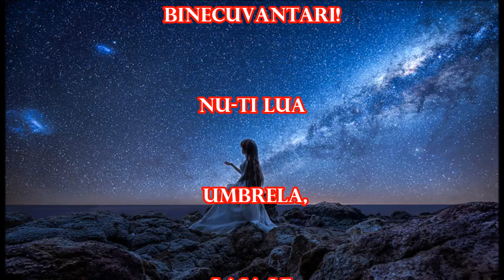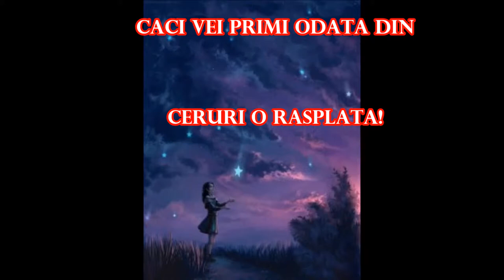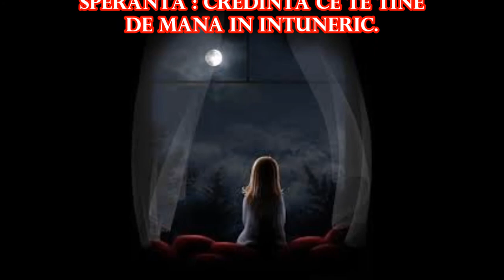SOMN USOR SI BINECUVANTAT PRIETENI!